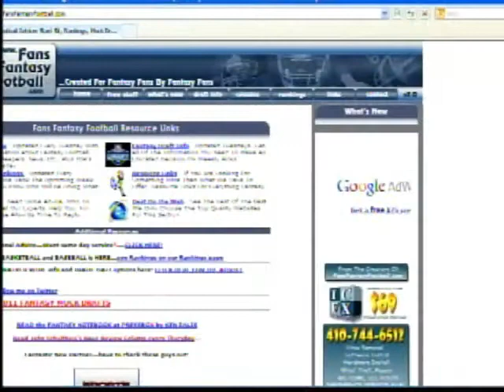Inside PressBox Dec. 25, 2011: Fantasy Football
Stan "The Fan" Charles talks fantasy football with expert Ken Zalis.